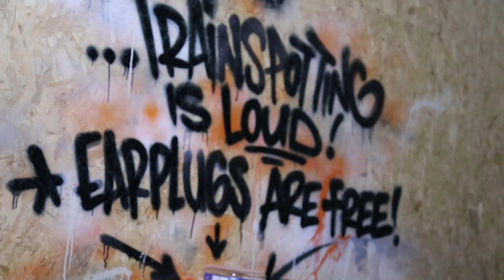Trainspotting Live Immersive Tour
Take an immersive tour of Trainspotting Live with Director Adam Spreadbury-Maher. Warning: Explicit Content (What did you expect...it's Trainspotting!)